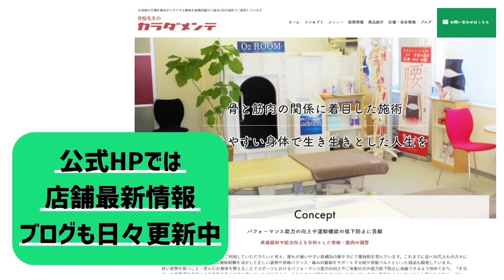【腰・足 超重点施術】アナタのストレッチが効果的じゃない理由。毎日してるのになぜ痛くなる？〜悶絶整体〜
横浜で整体院を営む骨盤先生がお届けする
悶絶整体で本格整体の「骨盤先生のカラダメンテ」チャンネル

【店舗情報】※ご予約の際は、「Youtubeを見て！」とお伝えください♪

■骨盤先生のカラダメンテ　八王子店
東京都八王子市中町７－９中町ビル2階

整体のノウハウを生かした自社開発商品や
セレクトしたカラダに寄り添うアイテムを販売しています！

【RECRUIT】一緒に働く仲間を募集しています！
・整体、カラダや健康に興味がある人
・スポーツが好きな人
・自分の技術で誰かの幸せや健康をサポートしたい人
・技術だけでなく、接客や店舗運営、マネジメントも極めたい人
・なにか新しいことを始めたい人
・副業をしてみたい人

ぜひ当社で一緒に働いてみませんか？
少しでも興味を持ったら、お気軽にご連絡ください。